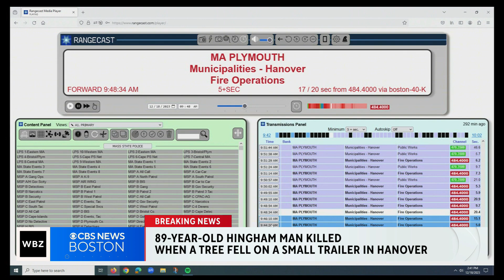Man killed when tree falls on trailer in Hanover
A man was killed when a tree fell onto a trailer in Hanover. WBZ-TV's Christina Hager reports.